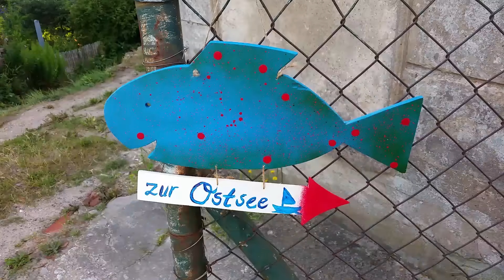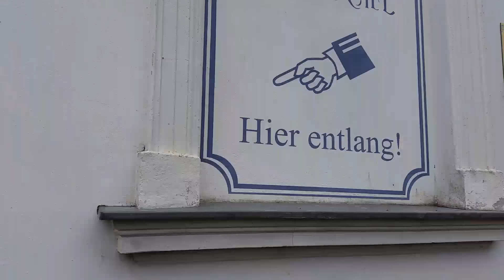Sassnitz von der Altstadt bis zum Hafen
„Nach Rügen reisen heißt nach Saßnitz reisen.“ ... so schrieb es schon  Theodor Fontane in seinem Roman Effi Briest.
Sassnitz auf der Insel Rügen, ist das älteste Seebad der Ostsee. Aus einem kleinen verschlafenem Fischerdorf, wurde in 150 Jahren eine kleine Maritime Stadt mit flair. So ganz anders wie die Seebäder der Insel Rügen.
Sehenswert ist besonders die Altstadt mit der Seebadarchitektur und der noch vorhandene Hafen, geschützt von einer fast 1,5 Km langen Außenmole.